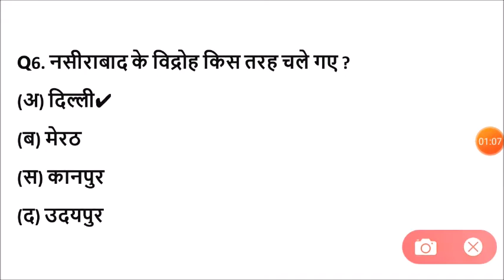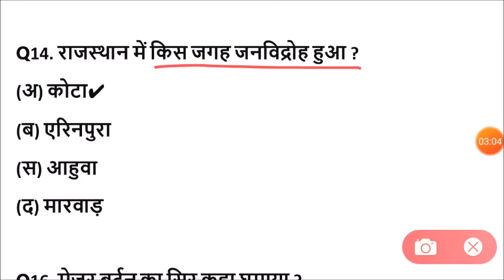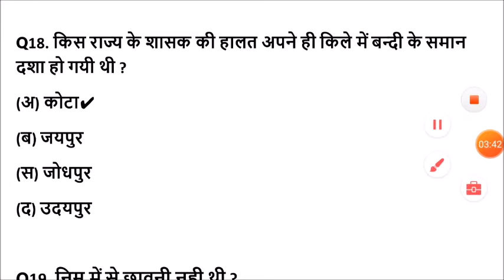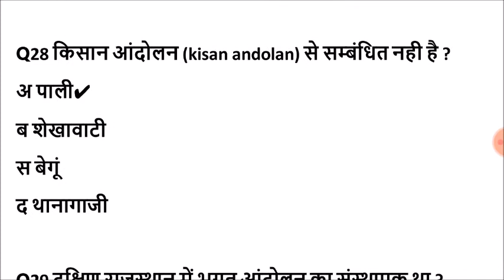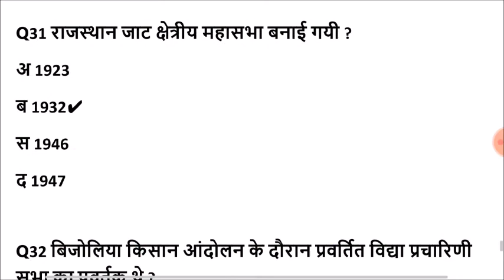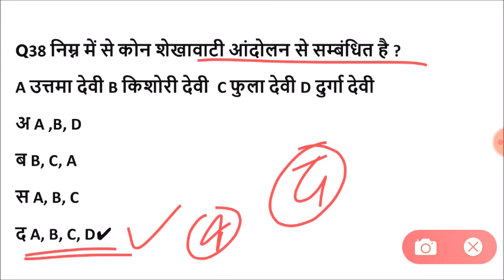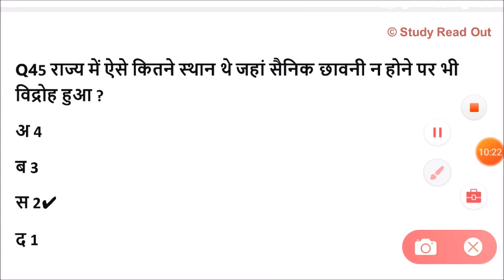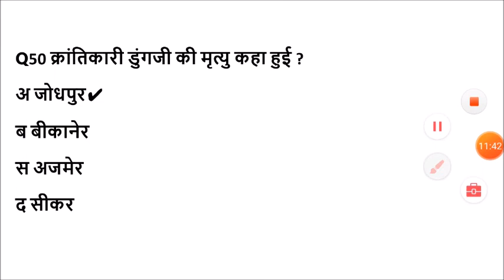Lucent rajasthan gk का निचोड़ | rajasthan gk Important question for vanpal,patwari,ldc,bstc,ptet,reet